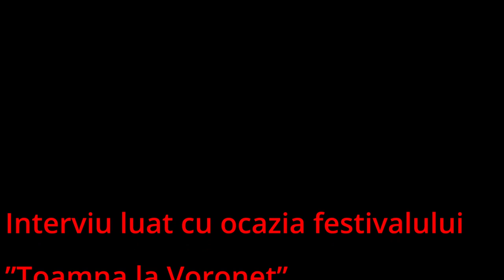Interviu cu regizorul Copel Moscu